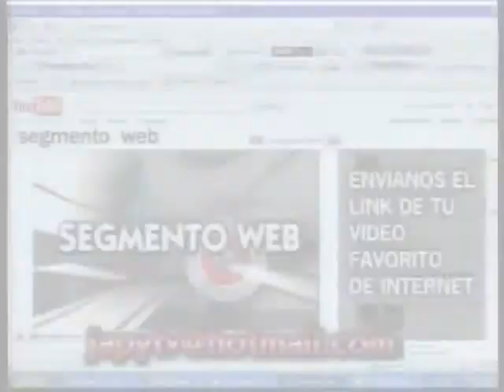japytv - segmento web baile del caño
El baile del caño, que esta en boca de todo el mundo en estos dias, también tiene su lado B , si bien estamos acostumbrados a la parte artistica y sensual de este baile, en japytv te mostramos la parte divertida y dolorosa en este top ten de golpes en el caño